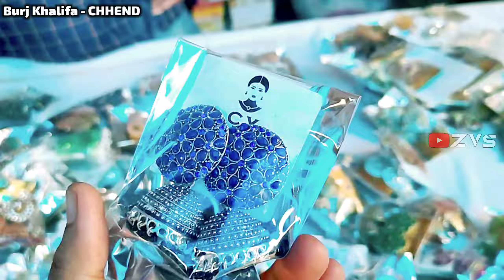Ganesh Puja Rourkela All Pandal Burj Khalifa Rourkela || Rourkela Ganesh Puja 2022 || Surya Rourkela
Ganesh Puja Rourkela All Pandal and Ganpati Murti Decoration || Rourkela Ganesh Puja 2022 || Surya ⚡

Hello Friends
Main Hoon Surya
Aaj ke Video me Hum Rourkela Me Hone Wale Sare Ganesh Puja Decoration aur Murti Ke Darshan Karenge Iss Video Ke Madhyam Se...

1. Burj Khalifa Chhend

2. DAV Chowk / Basanti Chowk

3. Civil Township Infront of Mayfair Hotel

3. Ayodhya Ram Mandir Basanti Nagar

4. Power House Road Chowk

Rourkela Ganesh Puja
Rourkela ganesh puja 2022
Rourkela celebrates Ganesh Chaturthi with religious fervor
ganesh puja rourkela
burj khalifa pandal
ganesh utsav 2022
ganesh utsav rourkela 2022
Rourkela celebrates Ganesh Chaturthi
Ganpati idol Colour Painting by Shreesaptasrungi
Shree Ganesh Kala Mandir
Ganesh Utsav 2022
Tribute to ganpati Bappa
A film by hemant pictures
completion video of ganesh chaturthi
chhend colony vss market
ganesh puja mela rourkela
ganesh puja decoration
rourkela ganesh puja pandal
ganesh puja pandal 2022
ganesh murti
rourkela ganesh puja
rourkela ganesh puja pandal 2022
ganesh puja pandal
ganpati pandal decoration
rourkela
rourkela burj khalifa
burj khalifa puja pandal
Ayodhya ram mandir basanti colony rourkela
rourkela ganesh chaturthi
ganesh chaturthi rourkela
ganesh puja rourkela
rourkela ganpati puja pandals
rourkela ganesh puja decoration
rourkela ganesh puja visarjan
ganesh puja 2022 rourkela
ganpati puja video
chhend ganesh puja
chhend rourkela ganesh puja
civil township ganesh puja
rourkela vloggers
burj khalifa chhend rourkela
burj khalifa rourkela
burj khalifa chhend decoration
rourkela vlogger surya
ganesh puja odisha
ganesh puja bhubaneswar
ganesh puja 2022 odisha
ganesh puja sundargarh
surya rourkela
surya vlogger
top vlogger of rourkela
rourkela top vlogger
rishikulya vlogs
Zust Vlogz Surya